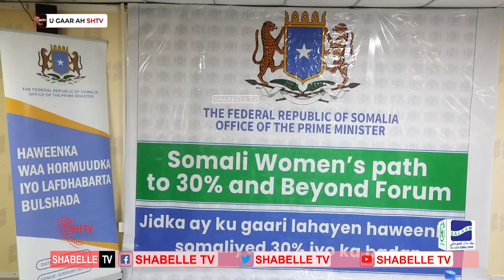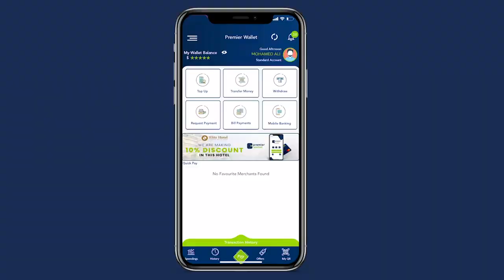Kulan looga hadlayay xaqiijinta qoondada haweenka ee baarlamanka oo lagub qabtay Muqdisho.